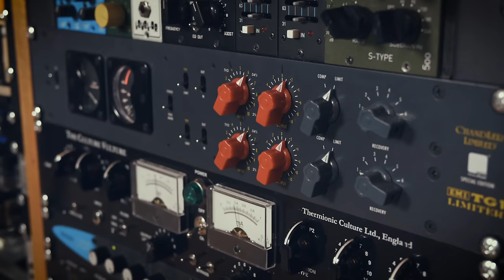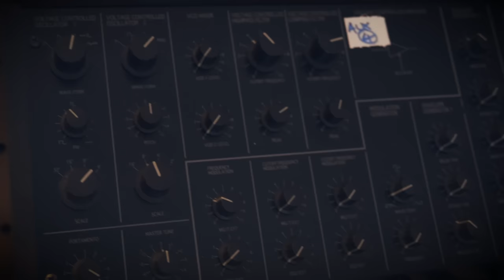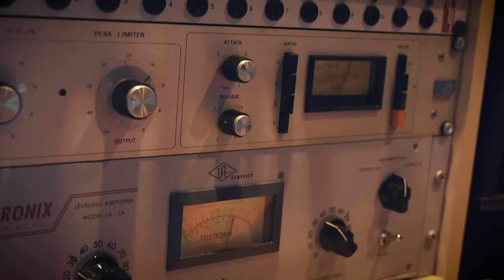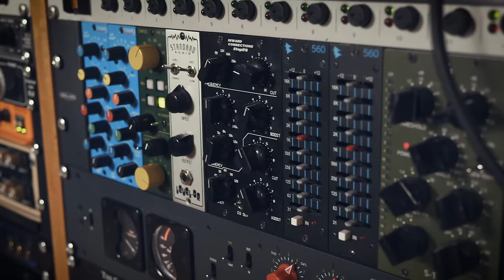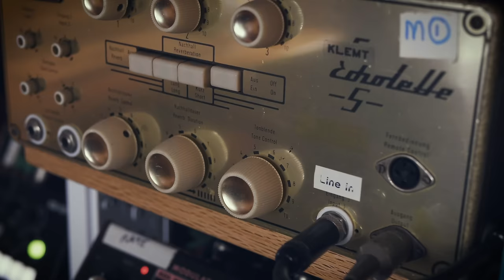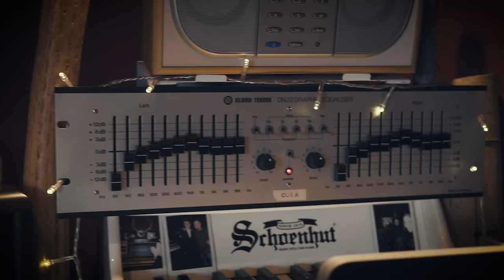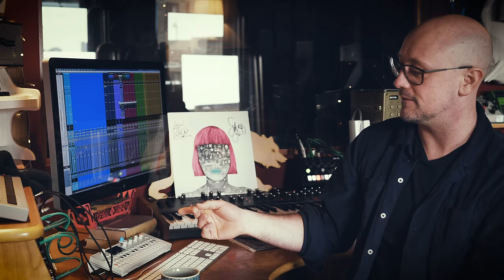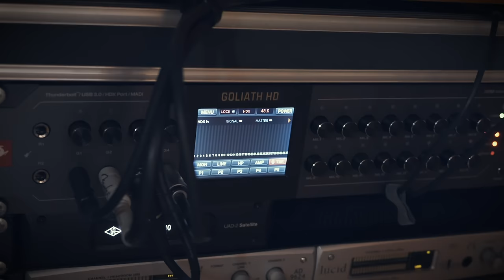CREATIVE CRIBS - Tom Fuller (Tom Walker, Kelly Rowland, Patrick Wolf)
This is a fascinating look at life on the other side of the fence. Tom Fuller, an incredibly in-demand record producer gives us a plethora of tips and tricks I (and you may) have never considered. Any questions for him please put them in the comments below... and what about that bass in the headphones thing, who knew eh?